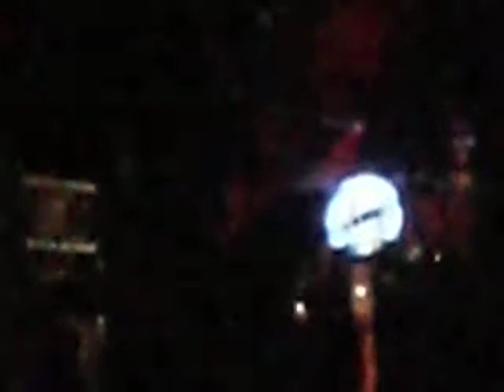3OH!3 Intro (Tapp) & Punkbitch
3OH!3's Intro (Tapp) & Punkbitch on the 2009 AP Tour at Pop's on 4-15-09. sorry about the picture and sound.